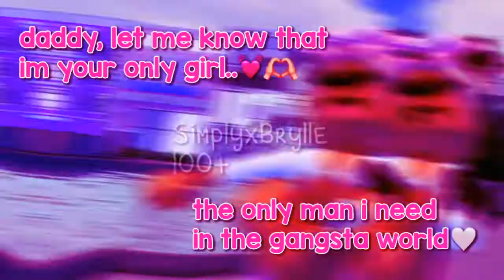the only man i need in this gangsta world ..! 🛁💗